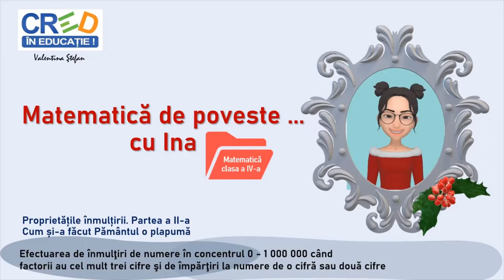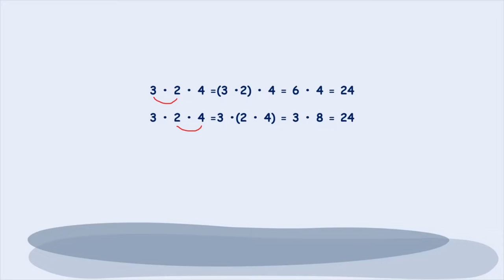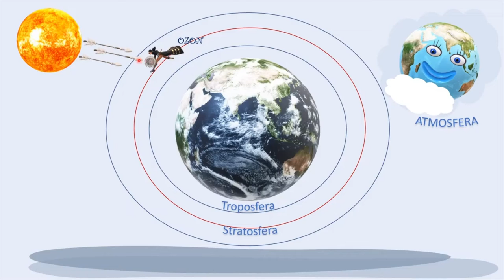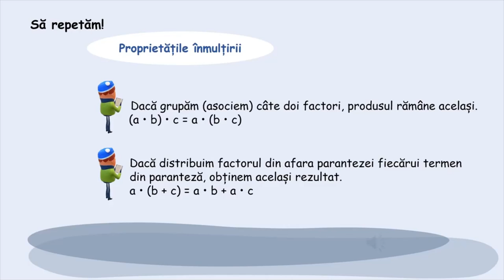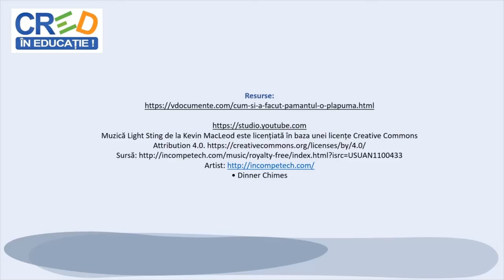Proprietățile înmulțirii (II). Cum și-a făcut Pământul o plapumă?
Videoclipul prezintă continuarea primei părți despre proprietăți ale înmulțirii pornind de la lectura „Cum și-a făcut Pământul o plapumă” de Viorica Huber și introduce câteva noțiuni de geografie, care sunt elementele suport pentru problemele propuse.
Copiii descoperă asociativitatea și distributivitatea față de adunare. După identificarea prin exemple, fiecare proprietate este scrisă sub formă generalizată, iar la final sunt repetate ambele proprietăți pentru a facilita fixarea informațiilor.
Personajul tutore intervine cu notații sau indicații pe ecran, cu verificare. Exercițiile propuse sunt însoțite de ilustrații suport relevante,
realizate conform temei generale.
Caracterul interactiv a fost introdus prin câteva exerciții care oferă timp de rezolvare individuală.
Forma de bază a resursei este PPT transformat în videoclip prin editorul online Youtube.